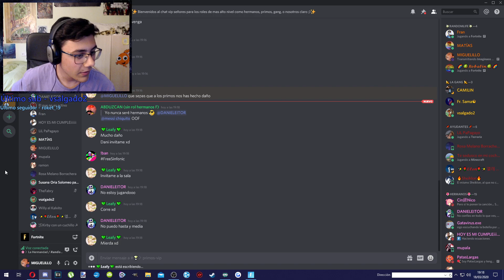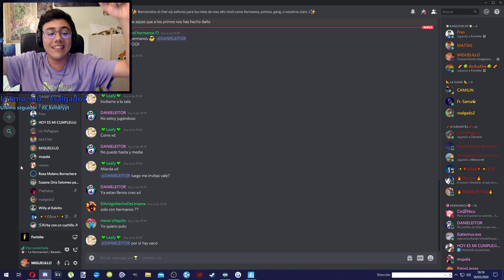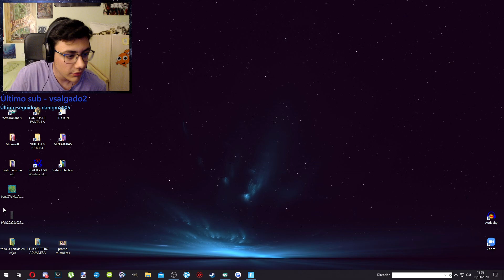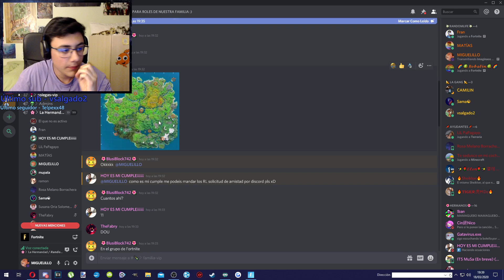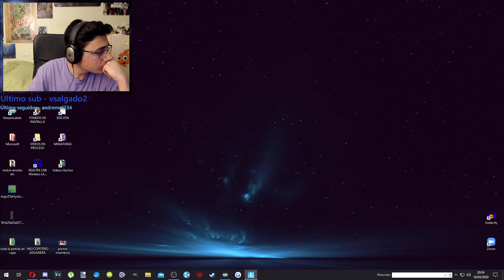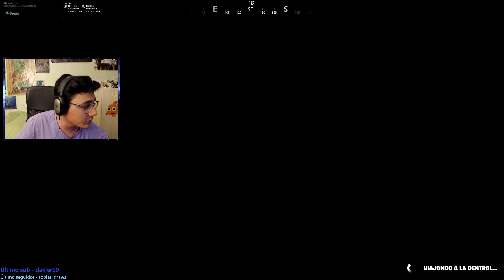Imaginaos una guerra de helicópteros pero en Fortnite...